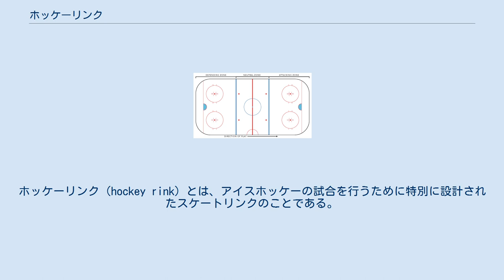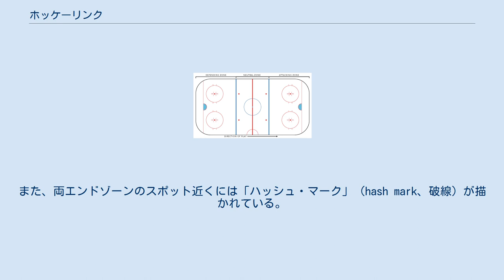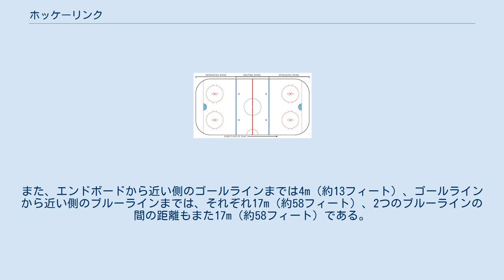ホッケーリンク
ホッケーリンク（hockey rink）とは、アイスホッケーの試合を行うために特別に設計されたスケートリンクのことである。
形状は四隅が丸くなった長方形をしており、周囲にはおよそ40インチの高さのボードとよばれる囲いが施されている。
 単にリンクと呼ばれることもあるが、リンク（rink）は本来、スピードスケート及びフィギュアスケート場、ローラースケート場、カーリング場などを幅広くさす言葉である。
 ゲームで用いられるパックがリンク表面から飛び出して観客に怪我をさせるのを防止するために、ボードの上部に透明な硬質ガラスやアクリル樹脂の板が取り付けられているリンクも多い。
さらに、その板の上部に防護用のネットが取り付けられていることが一般的である。
板に当たって跳ね返ったパックが再びリンク上にある場合にはプレーは継続されるが、ネットに当たったパックがリンクに戻ってきた場合には、プレーは中断されフェイスオフが行われる。
 ホッケーリンクのボードの外には、次のとおり5つから7つのベンチが設置されるのが一般的である。
 なお、2つのプレーヤーズ・ベンチが、リンクサイドの同じ側にある場合と、異なる側（すなわち敵味方の選手がリンクを挟んで向かい合わせになる）にある場合がある。
今日のNHLにおいては、前者が推奨されているが、その理由は、後者ではペナルティボックスからベンチまでの距離が異なることとなり、ボックスから遠いチームに不利に働く場合が多いためとされている。
 リンク上に描かれるラインには2種類の太さがある。
太いものは12インチ（30cm）であり、細いものは2インチ（5cm）である。
 「レッドライン」は、リンクの中央部にあり、リンクを2つの領域に区分している。
このレッドラインはアイシング及びオフサイドの判定を行う場合に用いられる。
このラインは、太いほう（12インチ）の線で描かれている。
なお、アイスホッケーのルールの違いを論ずる場合において、ときに「レッドラインなしのルールで（no red line）」といった表現が用いられるが、これは「オフサイドなしのルール」で試合を行うことを意味しており、アイシングかどうかの判定においてはレッドラインは依然として有効である。
 2つの「ブルーライン」は、大雑把に言ってリンクを3つの領域に区分する線である。
これも、太い（12インチ）線で描かれている。
 リンクの両端近くには、細い（2インチ）線で「ゴールライン」が描かれている。
この線は、ゴール及びアイシングの判定において用いられる。
 リンク上には、9つの「フェイスオフ・スポット」がある。
両サイドのエンドゾーンにそれぞれ2つずつ（合計4つ）、ニュートラルゾーンに4つ、さらにリンクの中央に1つのスポットがある。
フェイスオフの大半はこれらのスポットで行われる。
 フェイスオフ・スポットのうち、リンク中央部のものと両エンドゾーンにある4つには「フェイスオフ・サークル」があり、スポットの外周に円が描かれている。
また、両エンドゾーンのスポット近くには「ハッシュ・マーク」（hash mark、破線）が描かれている。
これら「フェイスオフ・サークル」と「ハッシュ・マーク」は、フェイスオフが行われる場合における各選手の正しいポジションを示すために置かれたものである。
 リンク中央部のフェイスオフ・スポットは、通常、青色で描かれる。
また、中央部のサークルは赤色ないし青色で描かれる。
その他のスポット及びサークルは赤色の線が用いられる。
 リンク氷上の両端のゴールライン中央には、金属製の枠と繊維製の網で作られた「ゴール」がある。
アイスホッケーの試合においてはこの「ゴール」にパックを入れることにより、得点が競われる。
ゴール開口部の大きさは幅6フィート（1.83m）、高さ4フィート（1.22m）である。
ゴールを構成する金属製の枠のうち、ゴールラインから垂直に伸張している部分のパイプを「ゴールポスト」、そのゴールポストに繋がってリンク表面と並行な部分を「クロスバー」と呼ぶ。
 ゴールの枠は、ゴールラインの後方にも44インチ（1.12m）伸張し、その角は半径20インチ（50.8cm）の丸みが付けられている。
このゴールフレームの丸みを帯びた部分がないと、アイスホッケーがゴールの背面でもプレーを行うことが可能であるという特色を有することから、ネットの背後にいる選手がゴールフレームに沿ってパックを前方に正確にパスできるようになってしまう。
この丸みによって、...